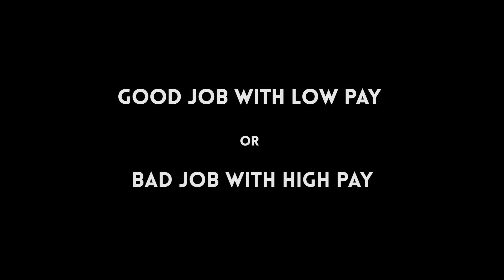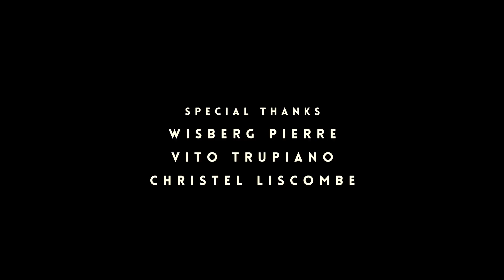What's More Important? | Episode 1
What's More Important? The Series

'Getting A Job'

Synopsis:
'R.C. struggles in his job hunting due to the lack of one crucial skill while desperatley attempting to pay off his debts.'

Comment What's More Important To You:
Good Job with Low Pay
Bad Job with High Pay